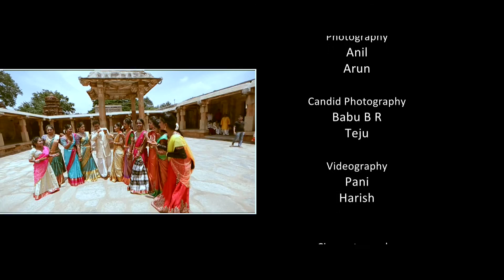Wedding Pradeep & Meghana MPG